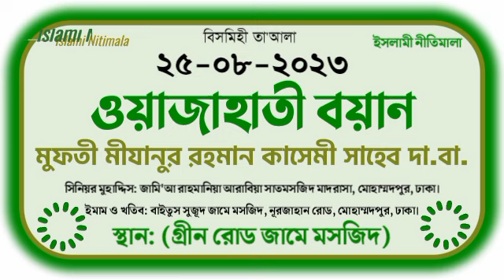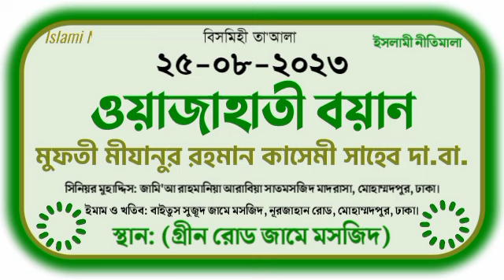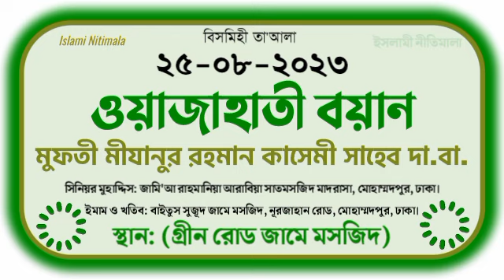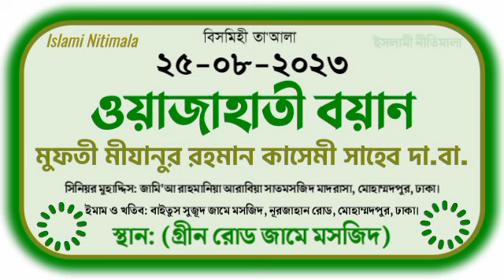ওয়াজাহাতী বয়ান | গ্রীন রোড জামে মসজিদ | মুফতী মীযানুর রহমান কাসেমী সাহেব দা.বা. 25-08-2023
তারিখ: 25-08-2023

ওয়াজাহাতী বয়ান | গ্রীন রোড জামে মসজিদ

বাংলাদেশের বিশিষ্ট ইসলামী চিন্তাবিদ, মুফাসসিরে কুরআন, শিক্ষাবিদ, লেখক ও গবেষক, বহু গ্রন্থ প্রনেতা

মুফতী মীযানুর রহমান কাসেমী সাহেব দামাত বারাকাতুহুম

সিনিয়র মুহাদ্দিস: জামি'আ রাহমানিয়া আরাবিয়া সাতমসজিদ মাদরাসা, মোহাম্মদপুর, ঢাকা।

ইমাম ও খতিব: (বাইতুস সুজূদ জামে মসজিদ) নূরজাহান রোড, মোহাম্মদপুর, ঢাকা।